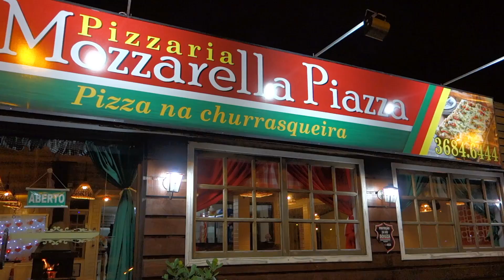Noite dos Namorados - Mozzarella Piazza Pizzaria Tramandaí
Video promocional Noite dos Namorados, produzido por JCKC Imagens na pizzaria Mozzarella Piazza, localizada na cidade litorânea de Tramandaí, RS.